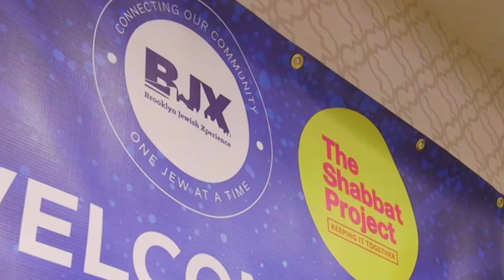cut 7 final